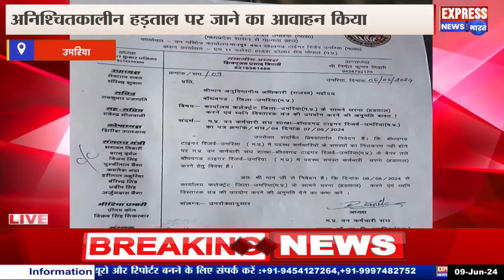mp वन कर्मचारी संघ बांधवगढ़ टाइगर रिजर्व कर्मचारियों द्वारा अपनी मांगों को लेकर अनिश्चितकालीन हड़ताल